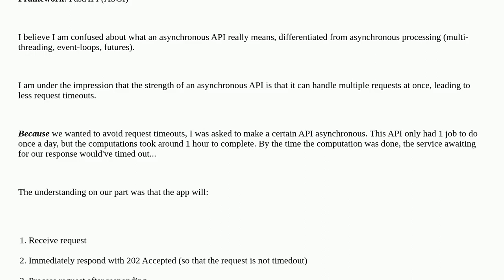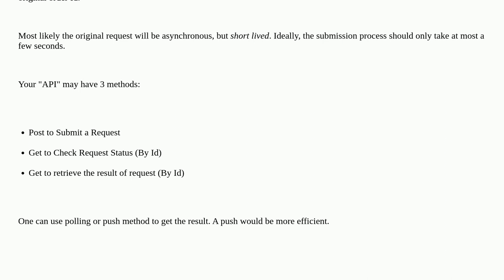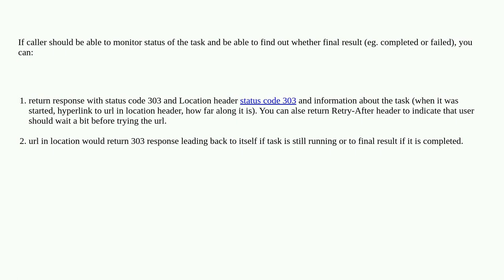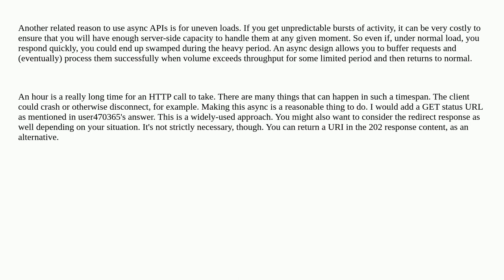Softwareengineering: Does it make sense for an API with 1 daily job to do to be asynchronous?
Does it make sense for an API with 1 daily job to do to be asynchronous?

A special thanks goes out to the awesome community

  asynchronous python-3.x web-api api